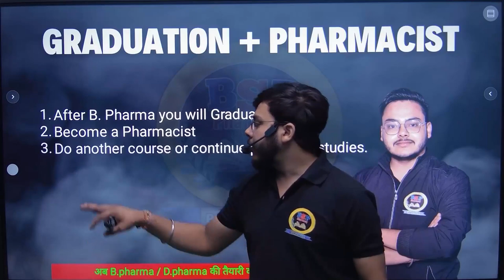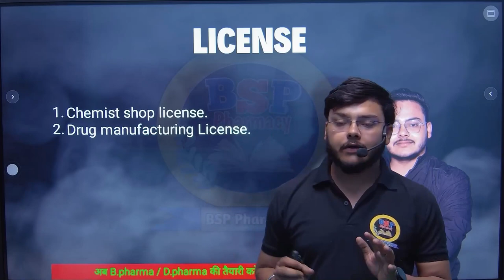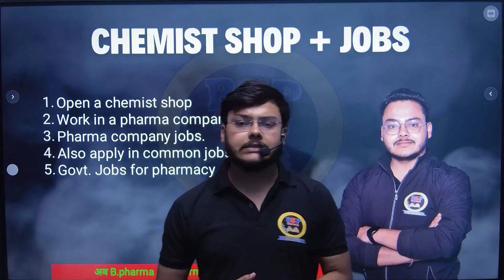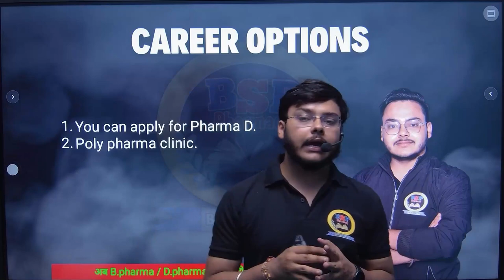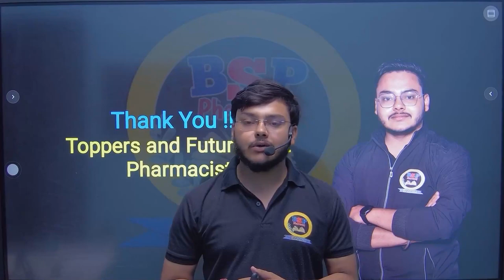Career after B. Pharmacy | B Pharmacy course Detail in Hindi | Job opportunities of B pharma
👉 Top 5 job after bpharma || jobs after b pharmacy
👉 B Pharmacy ke baad kya kare || Scope after b pharmacy || BSP Pharmacy
👉 Government Job After B.Pharmcy||Govt Jobs After B.Pharma
👉 High Salary Jobs After Pharmacy || How to get high Salary After Pharmacy ? BSP Pharmacy
👉 Job opportunities after b pharm ll Government job after b pharmacy ll private job after b pharm ll
👉 Career After B Pharmacy || Scope After B. Pharma || B Pharmacy Course || B Pharma Jobs Opportunities
👉 Engineering vs Pharmacy Which one is best after class 12th | Scope fees placements
👉 How to get Jobs after B. Pharm & M. Pharm.| Jobs after Pharmacy| Complete Guidance
👉 Government jobs after b pharm || Career option after b pharm || Jobs for b pharm || b pharm jobs ||
👉 B.Pharm के बाद 4 Top Career Option💸💸 ।। सैलरी कितनी मिलेगी 🤯🤯🤯?

0:00 Introduction
0:52 Eligibility
2:33 Graduation + Pharmacist
3:56 License
5:02 Chemist shop & jobs
6:48 Career Option
9:12 Online classes
10:16 Thank You